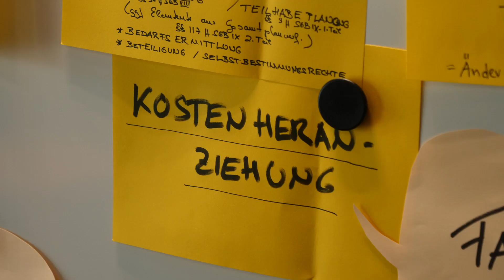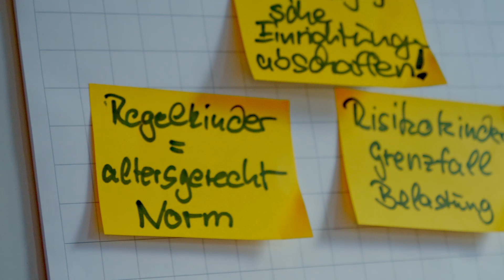Auf dem Weg zu einer inklusiven Jugendhilfe – das war die SOS-Fachtagung 2023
Dieses Video vermittelt Eindrücke aus der SOS-Fachtagung „Stationäre Hilfen und Schutzkonzepte inklusiv gestalten“, die im September 2023 in Berlin stattfand.

Mit dem Kinder- und Jugendstärkungsgesetz ist 2021 die inklusive Gesamtzuständigkeit der Kinder- und Jugendhilfe für alle jungen Menschen mit und ohne Behinderung gesetzlich verankert worden; sie soll stufenweise bis 2028 umgesetzt werden. Welche großen Herausforderungen die Zusammenführung der beiden Systeme Jugendhilfe und Eingliederungshilfe unter dem Dach des SGB VIII mit sich bringt, wurde auf der zweitägigen Veranstaltung von Teilnehmer*innen aus Forschung, Fachpolitik, von öffentlichen und freien Trägern intensiv diskutiert.

Veranstaltet wurde die Fachtagung vom Sozialpädagogischen Institut von SOS-Kinderdorf e.V.  Dr. Kristin Teuber, Leiterin des Instituts, moderierte die Veranstaltung. Auf der Webseite des Vereins gibt es einen ausführlichen Rückblick auf die Fachtagung:

Videoproduktion:
maVISION
Creativ Studio Berlin

Foto Titelfolien: © Eugenio Marongiu / picture alliance / Westend61